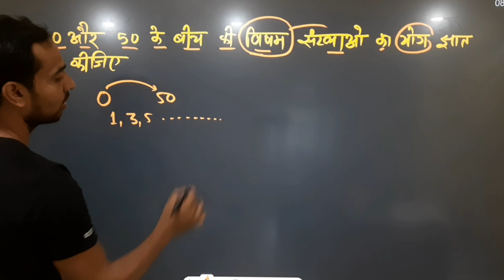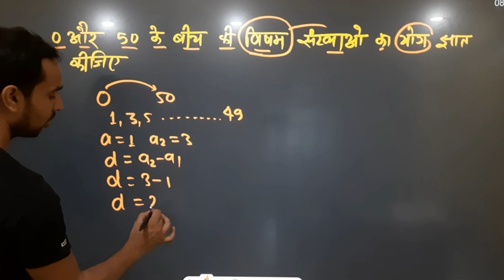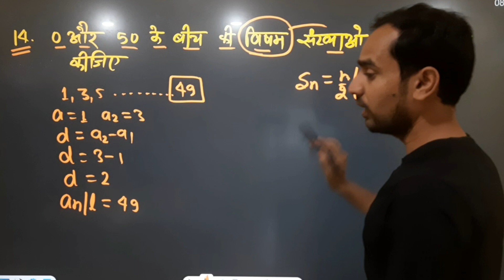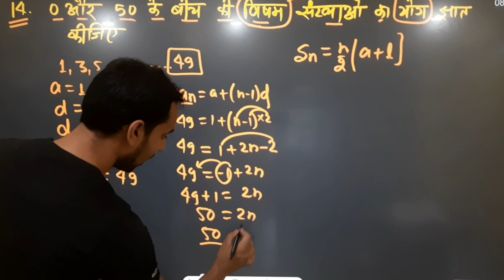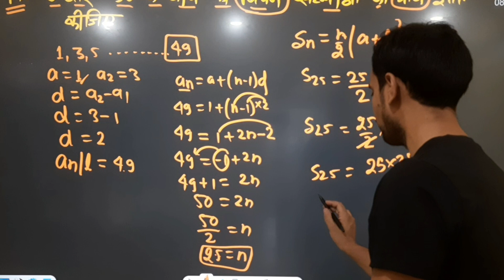Class Math Exercise 5.3 Question 14 By Waris Sir | Class 10th Maths Prasnawali 5.3 Question 14